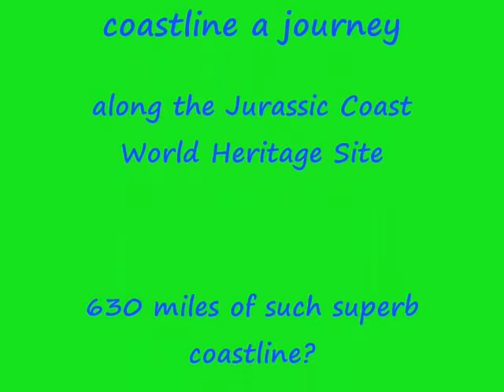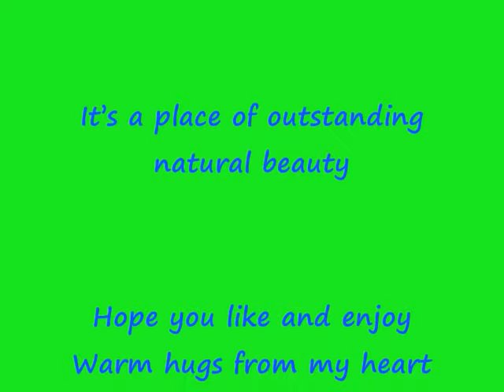Highlights of My journey along the South West Coast Path Dorset& Devon UK -- Made By Huggie2love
Highlights of My journey along the South West Coast Path of the Jurassic Coast Dorset Devon  UK I used this beautiful Background music  Carrickfergus

 My Featuring pictures & videos Dorset Devon  I mile from  Torquay village is the beautiful of Cockington  Lulworth Cove  Durdle Door, Osmington Mills: Chesil Beach along the Jurassic Coast World Heritage Site through rich vegetation, over wild, crumbling cliffs.  breathtaking views of the limestone arch of Durdle Door, and as far back as beautiful horseshoe bay of Lulworth Cove.

The walk tuck me on to  the beautiful Osmington Mills: this area of Dorset was visited by the great landscape painter John Constable, who actually stayed in Osmington during his honeymoon. Portland harbour: this is said to be one of the largest man-made harbours in the world. The harbour is very sheltered and therefore an ideal home for the National Sailing Centre and a natural choice for the venue for the sailing in the Olympics of 2012 with Stunning views across to Weymouth bay. The Isle of Portland is a large mass of limestone which is linked to the mainland by the shingle ridge of Chesil Beach.
1 mile from  Torquay village of Cockington is the real deal. Take a walk back in time along Cockington’s narrow lanes, lined with thatched houses with their colour washed walls of stone and cobb,
South West Coast Path, 630 miles of stunning scenery. The Walk of a Lifetime The South West Coast Path National Trail is rated as one of the top walks to be found anywhere in the world Where else can you walk along 630 miles of such superb coastline? The heritage, wildlife, geology and scenery along the way are truly inspirational and every day walking it brings stunning new experiences. The 630 miles of the South West Coast Path.
Hope you like and enjoy my South West Coast Path Videos in this Playlist.  I want to Thank you so much for your great support and I am so glad you enjoyed watching my videos much ԼƠƔЄ from Huggie xoxo